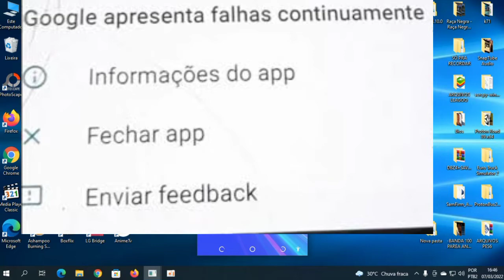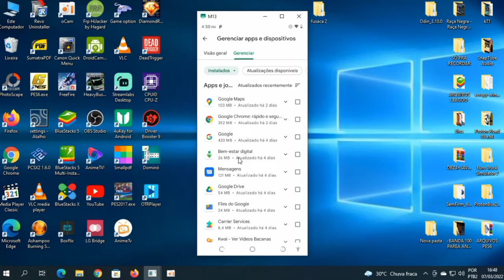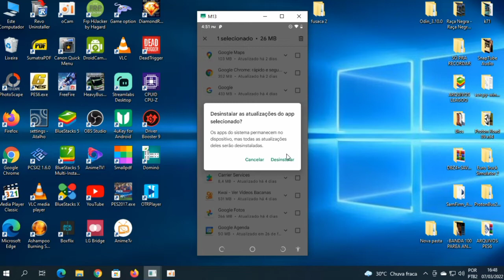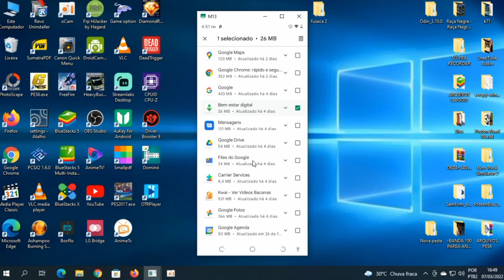Resolvido! Apps apresentam falhas Continuamente no sistema Android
Vejam como resolver um problema bastante comum no sistema Android, aplicativos instalados ou do sistema apresentando falha continuamente.Veja como resolver agora mesmo.